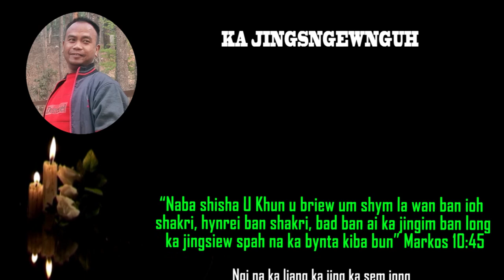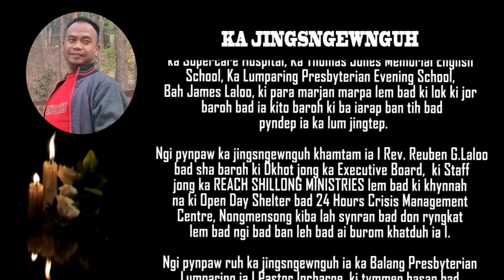KA JINGSNGEWNGUH NA KI BA HAIING I (LATE) MR PYNKHRAWBOKLANG LYNGDOH NONGPIUR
KA JINGSNGEWNGUH NA KI BA HAIING I (LATE) MR  PYNKHRAWBOKLANG LYNGDOH NONGPIUR, LOWER LUMPARING, SHILLONG